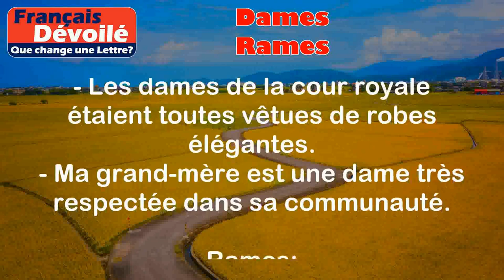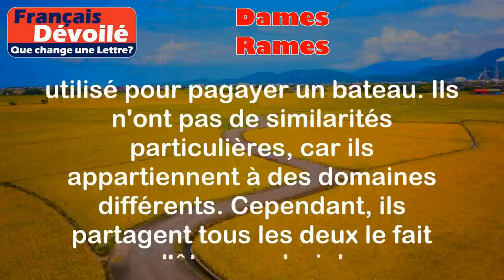Dames et Rames (Une Lettre)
Dames:
Le mot "dames" est le pluriel du mot "dame", qui désigne une femme noble ou une femme d'un certain âge.

Exemples:
- Les dames de la cour royale étaient toutes vêtues de robes élégantes.
- Ma grand-mère est une dame très respectée dans sa communauté.

Rames:
Le mot "rames" est le pluriel du mot "rame", qui désigne un instrument utilisé pour propulser un bateau en pagayant.

Exemples:
- Les rames du canoë étaient en bois et très solides.
- L'équipe d'aviron s'entraîne dur pour améliorer leur technique de rame.

Différence:

La principale différence entre "dames" et "rames" est que le premier est lié aux femmes nobles ou d'un certain âge, tandis que le second se réfère à un instrument utilisé pour pagayer un bateau. Ils n'ont pas de similarités particulières, car ils appartiennent à des domaines différents. Cependant, ils partagent tous les deux le fait d'être au pluriel.